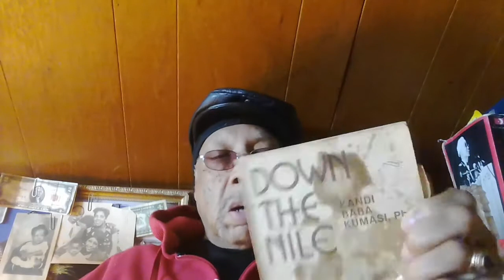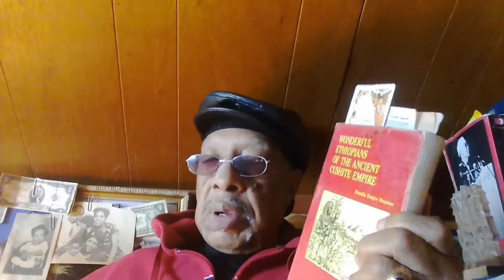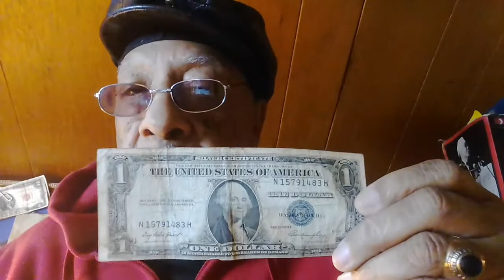Illuminati, Yaqub grafted Devils, Tricknoledgy, Judgement Day and the Federal Reserve prt 4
Allah's 24/7God Zone created for the Righteous Mature adult Original World exclusively